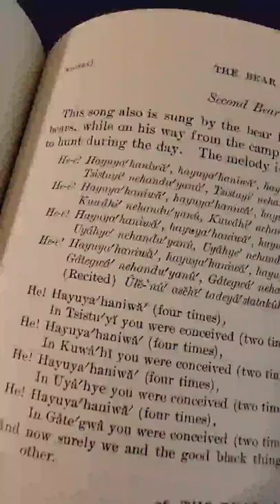James Mooney's History, Myths, and Sacred Formulas of the Cherokees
Originally published as two separate volumes by the U.S. Bureau of Ethnology, James Mooney's History, Myths, and Sacred Formulas of the Cherokees has enduring significance for both Native Americans and non-Indian people. The book contains the full texts of James Mooney's Myths of the Cherokee (1900) and The Sacred Formulas of the Cherokees (1891), with an exclusive biographical introduction by George Ellison, James Mooney and the Eastern Cherokees. Mooney's exhaustive research preserved essential Cherokee history, lore, and rituals in a time when such knowledge was dying because younger Cherokees were accepting Western education, commerce, and medicine. The first section of this text covers Cherokee history from the time of DeSoto's search for gold in the 1600s to the late 1800s when the tribal consciousness nearly came to an end. The second section reveals the rich Cherokee mythology, detailing how the earth was made, how all "people" (both two-and four-footed) came about, and how they could all converse with each other. The third section of the book provides 28 sacred formulas from a mass of over 600 prayers, formulas, and songs. These formulas are centered on such things as medicine, hunting, love, finding lost articles, and frightening away storms. Exclusive to this edition, George Ellison's biographical portrait of James Mooney emphasizes the ethnologist's timeliness and his empathy for the Cherokees and their rich heritage. Completing this book are photographs of many of the chiefs and shamans, a glossary of terms, an index, and an immense section on notes and parallels to the Cherokee myths.

S21 Ultra
Ulanzi U Rig Pro
Movo VXR10 Microphone
ULANZI VL49 LED

*This YouTube or any of my outlets used are NOT associated with the Cherokee nation in anyway!! Aim just A Proud Cherokee Citizen sharing things I've learned or seen along the way! If you see a video from the Cherokee nation it will be in its full form going forward a non edited version with full listed info and sources etc. in the video description per the as I've learned sharing is encouraged but leaving out the sources and editing of any kind is a major major no no!{even if your a tribal citizen its still a no!}

Main sources used are as follows-
*working on this list it will update shortly!

Welcome and thank you for your time I hope you enjoy your stay!